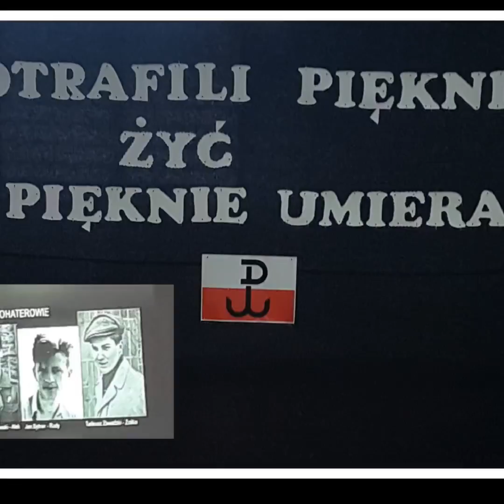Międzypokoleniowe czytanie "KAMIENI NA SZANIEC"